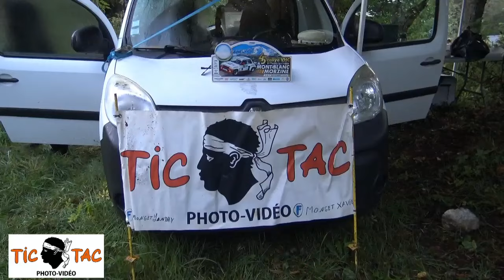Rallye Mont-Blanc Morzine 2024